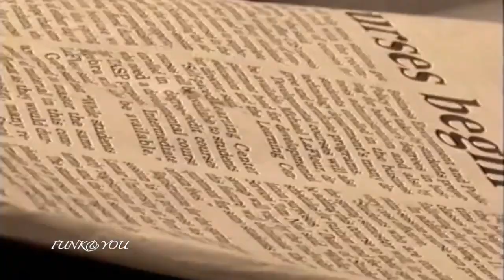DJ DMD & Lil' Keke & Fat Pat - 25 Lighters